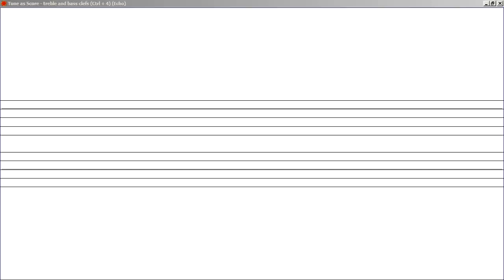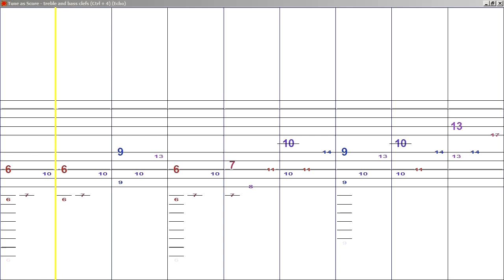Tune Smithy Musical sloth canon for sequence: sum of squares of digits in base 3 expansion of n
It's this sequence so the nth number in the sequence is set to the sum of squares of the digits in the base 3 (ternary) expansion of n. Tune Smithy seed: 0 1 4

Played on the Minimoog "strawberry flute"

It's a sloth canon sequence - contains a copy of itself by taking every third number of the original sequence - and so can be used to create an endless musical sloth canon as shown in this video.